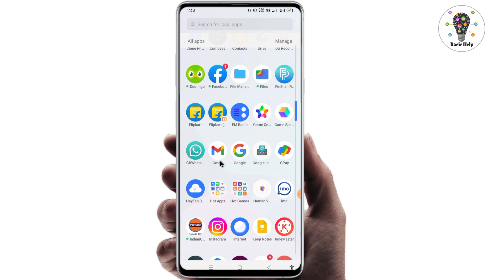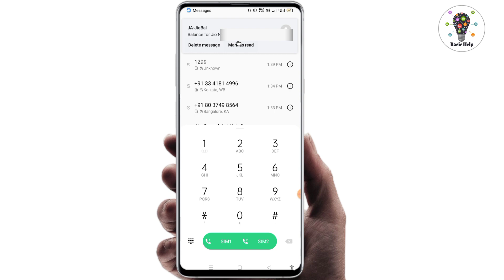jio ka number kaise nikale | jio sim ka number kaise nikale | jio ka number kaise pata kare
Your queries -

जिओ का नंबर कैसे निकाले
jio ka number kaise pata kare
jio ka mobile number kaise nikale
jio phone ka number kaise nikalta hai
jio ka number kis code se nikalta hai